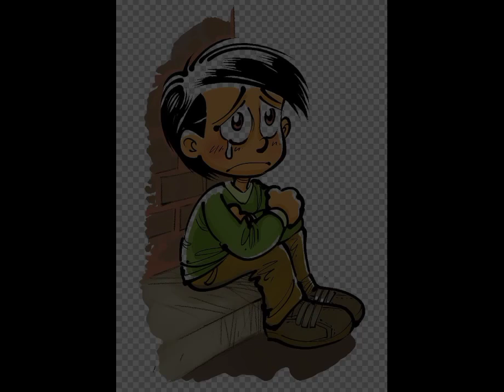Deep Meaning Pictures About Abusing Child🚸|| Pictures That Speaks Louder Than Words